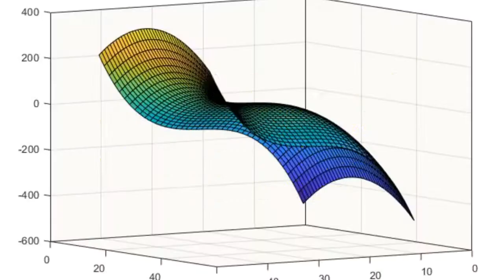Link to the Simulation Model of Incremental Conductance INC, Perturb and Observe, Beta MPPT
Matlab simulation models for Incremental Conductance, Perturb & Observe, Variable Step Size Incremental Conductance, and Beta Maximum power point tracking (MPPT) is available on the following link of my Matlab central account, working of methods are not explained in the video, this video is just to provide the link to the beginner in this field, hope it helps: